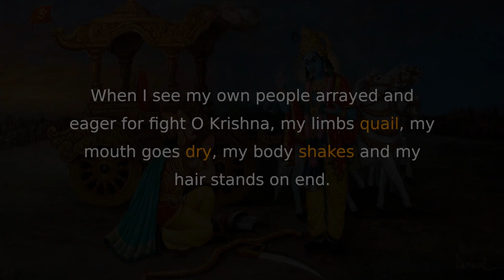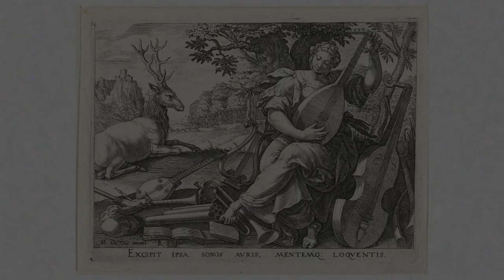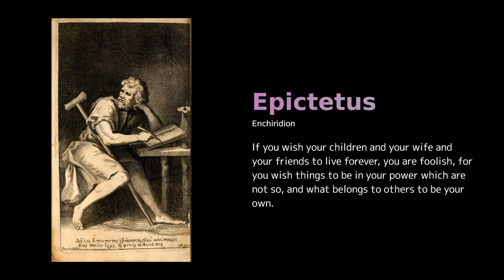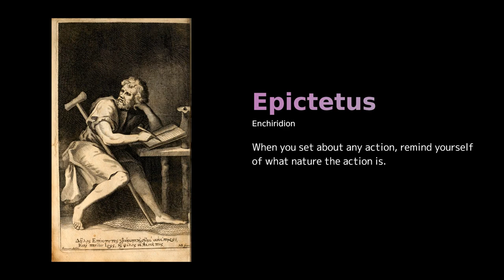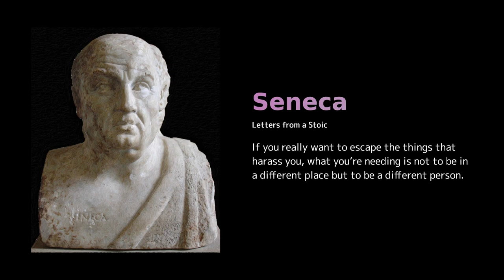Expanding on Stoicism - Philosophy in The Bhagavad Gita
It is no secret that similarities exist in both Ancient Indian Philosophy and the Ancient Greek Philosophy.

In this video we will attempt draw a parallel between stoicism and the teachings of the Bhagavad Gita.

Bhagavad Gita or The Divine Song is at the heart of the ancient epic Mahabharata. It takes place in the form of Lord Krishna’s teachings to the Pandava prince Arjuna.

We will specifically discuss Chapter 1 and Chapter 2 of the Bhagavad Gita. Questions like what is right action and virtue will be discussed via the teachings present the Bhagavad Gita.

We will also look at some stoic quotes from, Baghavan Shree Krishna, Epictetus and Seneca.